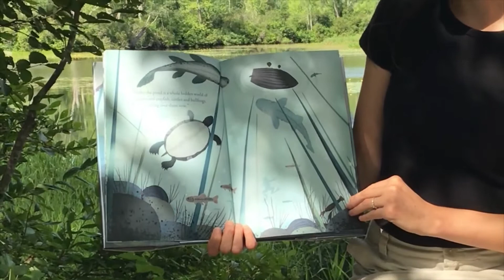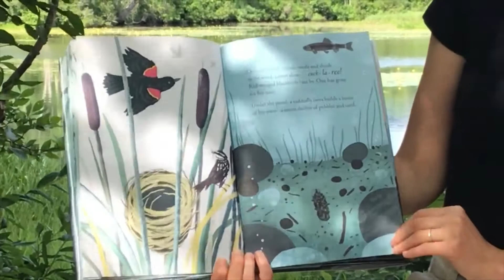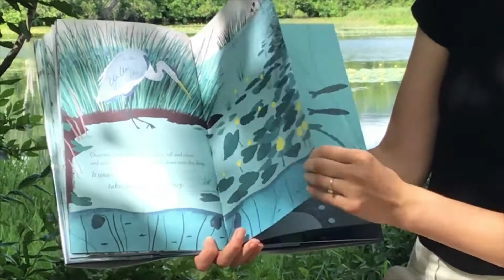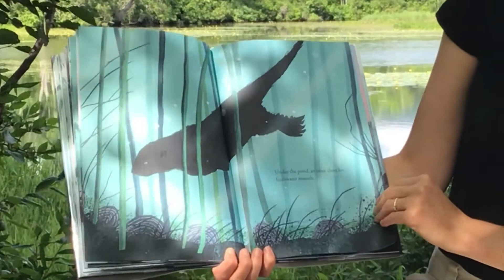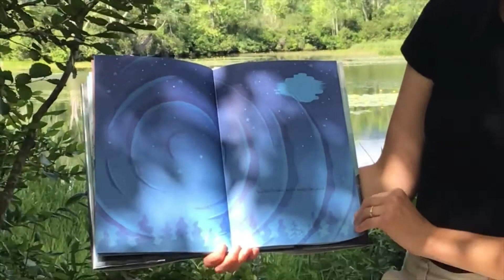Virtual Nature Storytime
Watch and listen to "Over and Under the Pond" by Kate Messner, read by Audrey West.